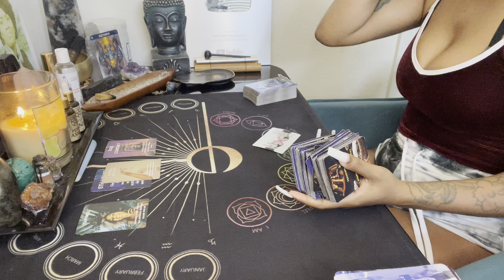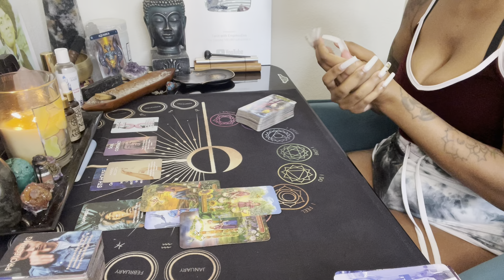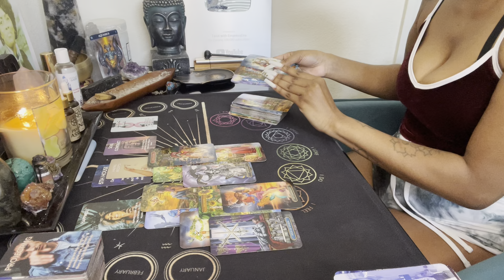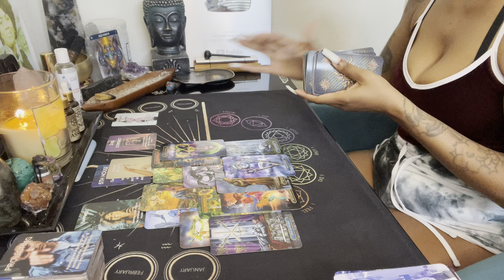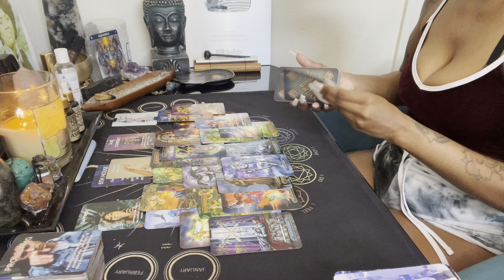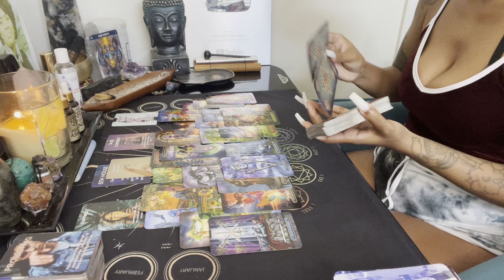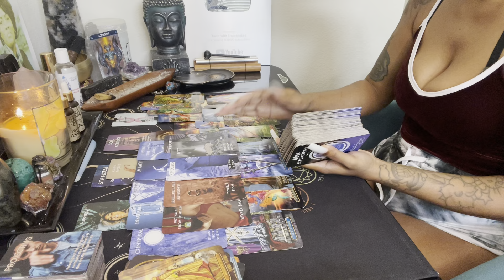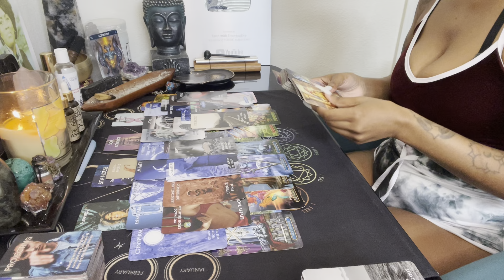Aquarius ♒️ They got a lot to reveal to you. A lot of lies about what’s going on with a KARMIC 😮‍💨